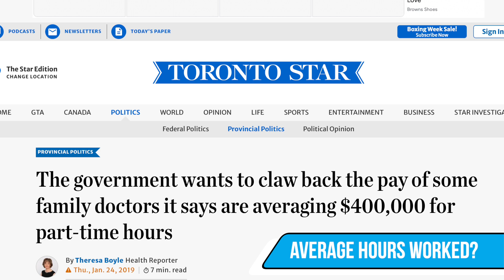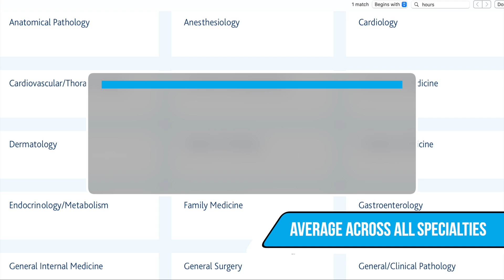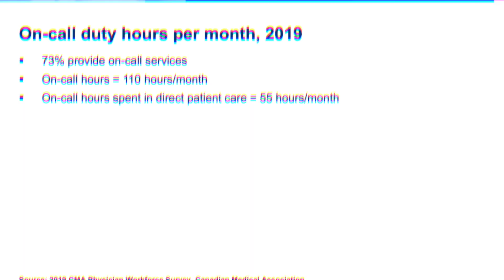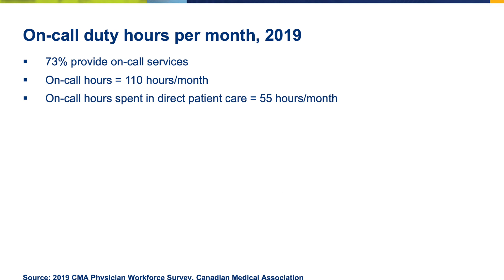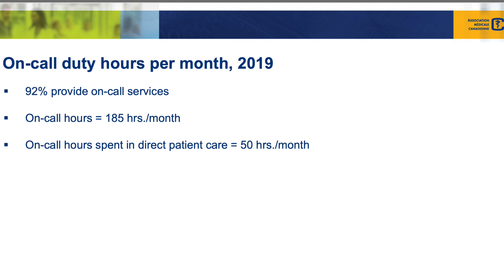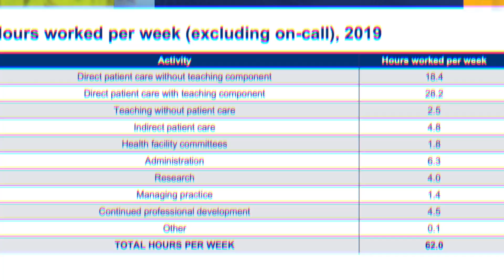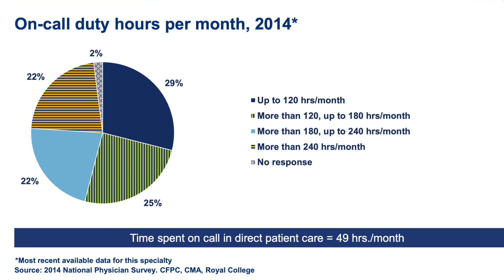The Top 5 HARDEST WORKING doctors | How much do doctors ACTUALLY work in Canada?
These are the top 5 hardest working doctors in Canada - the medical specialties that work the most hours per week as per the 2020 CMA data ⚡️ As a Canadian medical student I've been asked many questions about the different types of doctors here in Canada. How much do Canadian doctors get paid? How many hours do they work per week? How does residency work?  It seems like although there's lots of amazing information about the American medical schools and residency programs, many premed and new medical students don't even know what the Canadian licensing exams are called 😅 As I continue to progress through my own training as a med student, I want to do a few videos breaking down the process and discuss the different residency and specialty options in Canada. Hopefully this helps Canadian, American and International Students that might be interested in this information.